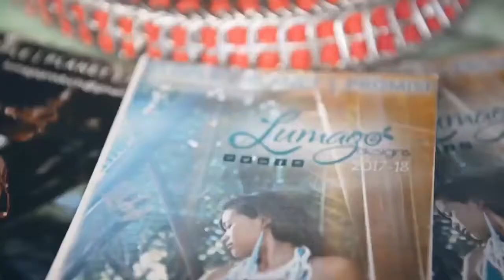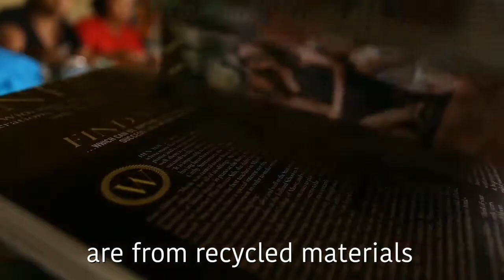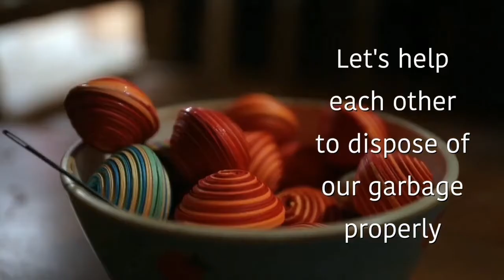Video new Lumago